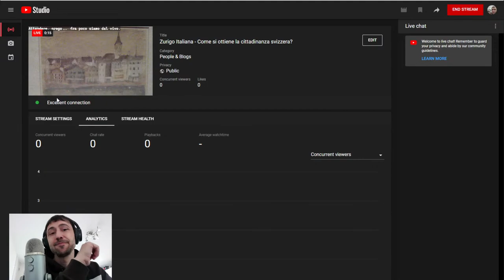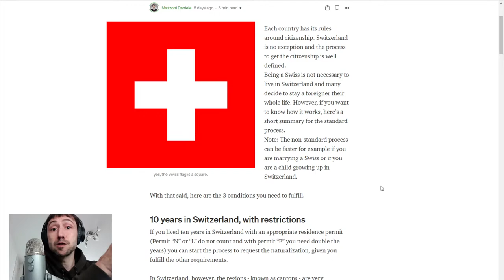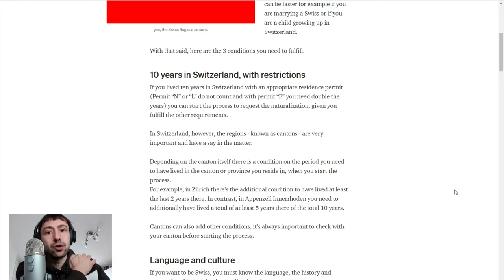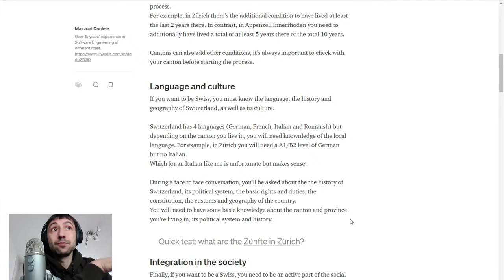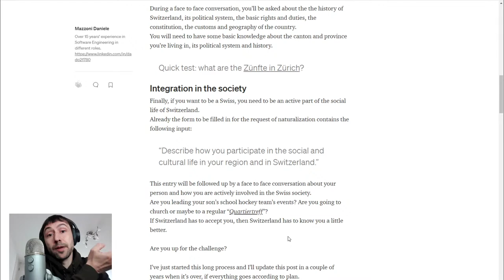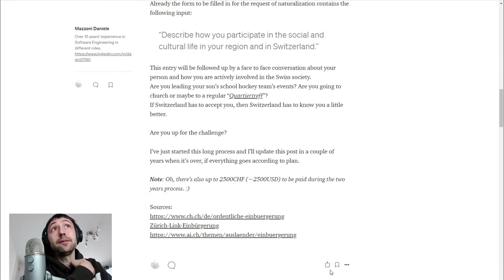Zurigo Italiana - Come si ottiene la cittadinanza svizzera?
Quali sono i requisiti per diventare un cittadino svizzero?
In 5 minuti vi dico tutto quello che c'è da sapere.